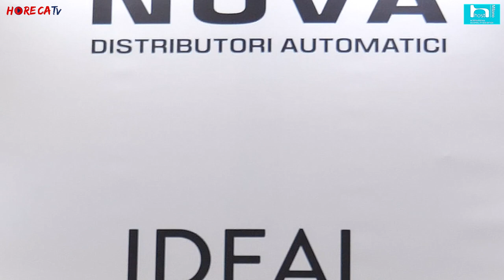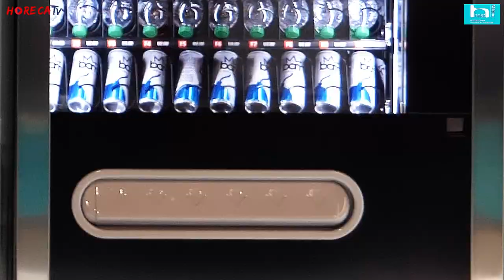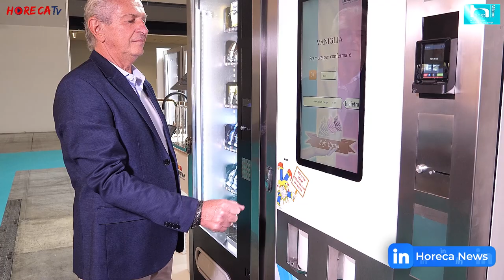HOST 2023 - Intervista con Filippo Guarneri, Amministratore Delegato di NOVA Distributori srl